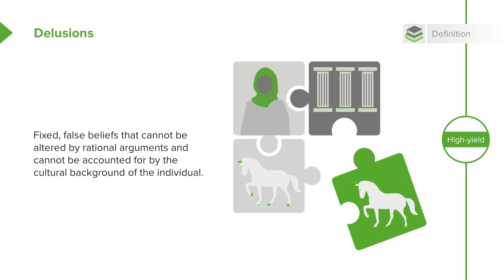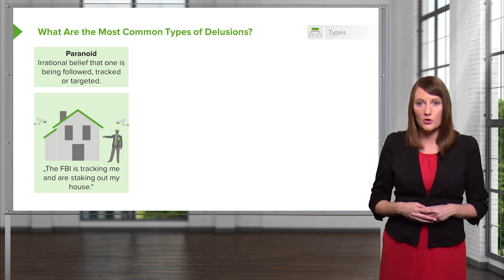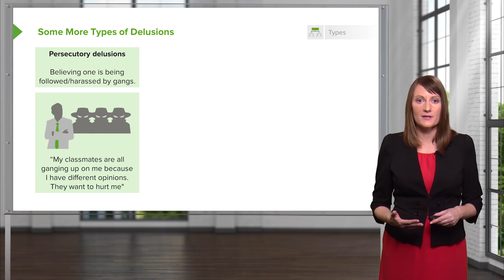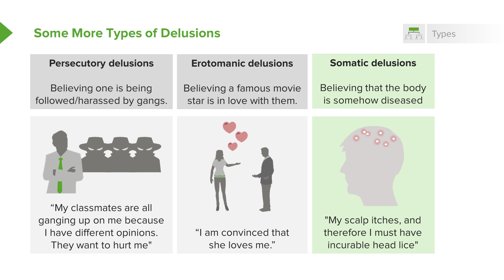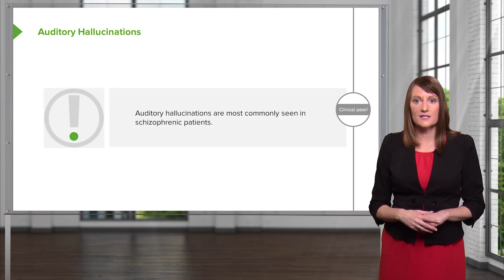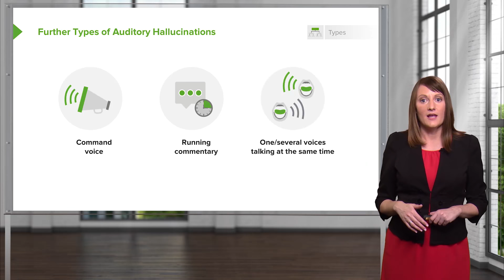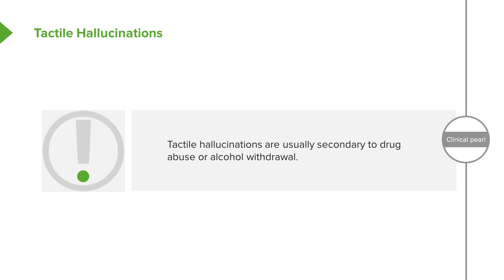Psychosis, Delusions and Hallucinations – Psychiatry | Lecturio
This video “Psychosis, Delusions and Hallucinations” is part of the Lecturio course “Psychiatry” ► WATCH the complete course

► LEARN ABOUT:
- Definitions of psychosis, delusions, and hallucinations
- Most common types of delusions
- Illusions
- Types of hallucinations
- Types of auditory hallucinations
- Visual hallucinations
- Olfactory hallucinations
- Tactile hallucinations

► THE PROF:
Dr. Farrell is a Harvard Medical School faculty member and board certified psychiatrist with a private practice in Boston. She has experience in patient care, teaching and in treating psychological disorders in various settings, including the Emergency Department, inpatient units and outpatient settings.

► LECTURIO is your single-point resource for medical school:
Study for your classes, USMLE Step 1, USMLE Step 2, MCAT or MBBS with video lectures by world-class professors, recall & USMLE-style questions and textbook articles. Create your free account now